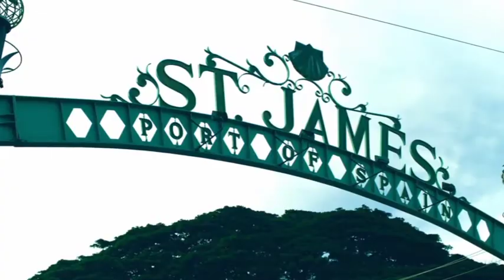sigla Araldica Vini Pro Spigno 2012